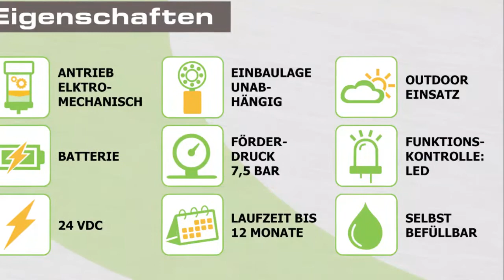Sololube: Elektromechanischer Schmierstoffgeber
Sololube ist ein zuverlässiger und einfach zu bedienender Schmierstoffgeber mit elektromechanischem Antrieb. Mit seiner präzisen Fördertechnik eignet sich Sololube gleichermaßen zur automatischen Schmierung von Wälz- und Gleitlagern, Zahnstangen, offenen Getrieben oder Ketten.